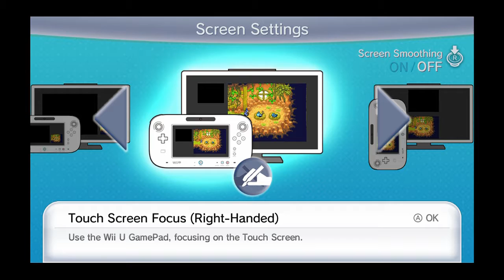#18: "X marks the spot" Pokemon Mystery Dungeon: Explorers of Sky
Here we are. We are about to explore Brine Cave for the quest of the search of the Hidden Land. More drama. Especially for the next episodes. Things are going to be even more dramatic beyond imagination. Look forward to it.

Also, fuck you IGN and your bullshit reviews on this wonderful game. Couldn't even give the game a chance. Just decided to stop on Apple Woods for whatever fucking reason. "Repetitive gameplay" *DISGRACEFUL*